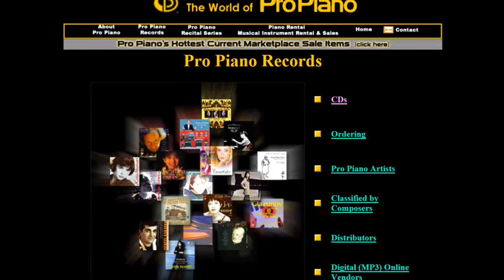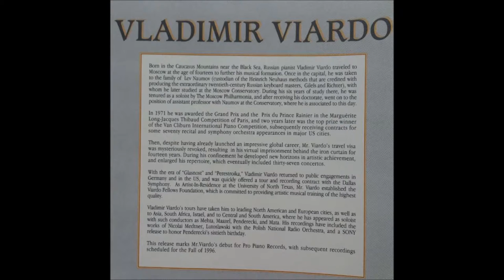5. Prelude, César Franck-Bauer-Viardo: Op.18 in B Minor, Unique Organ-Pno Transcrb, V Viardo, Pno